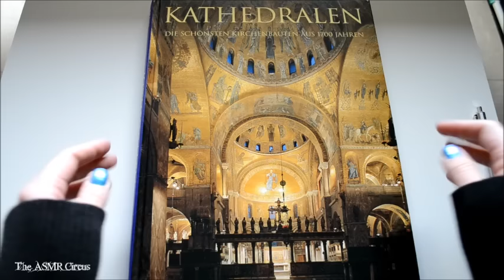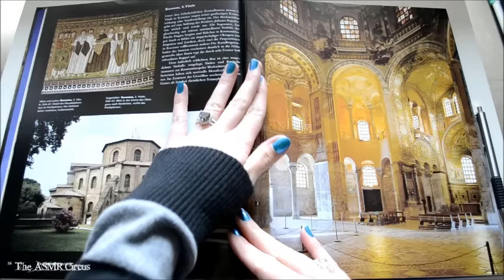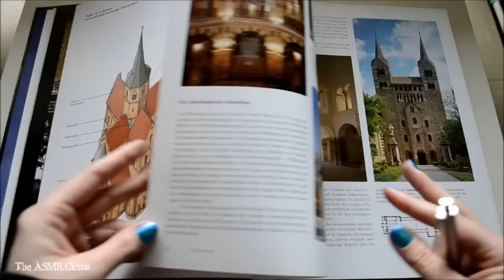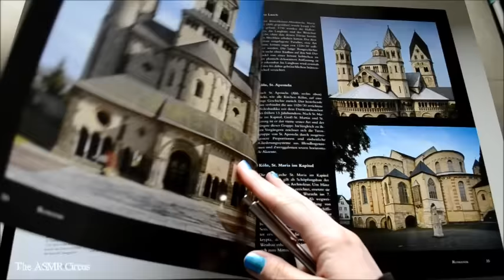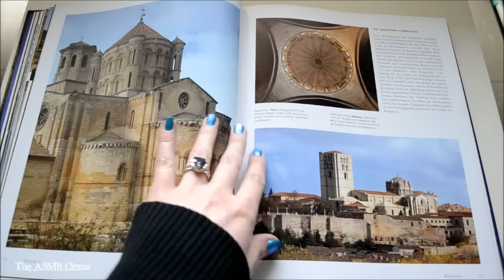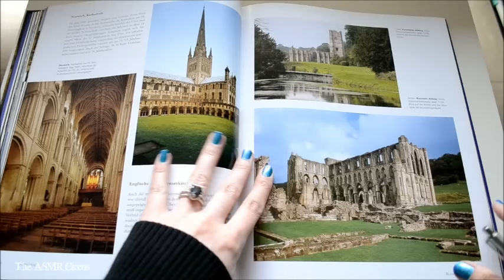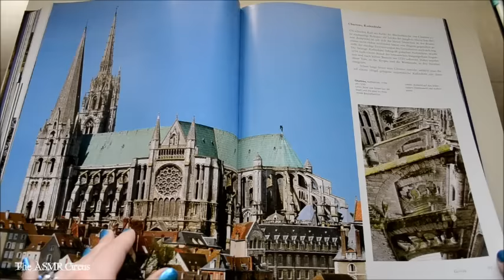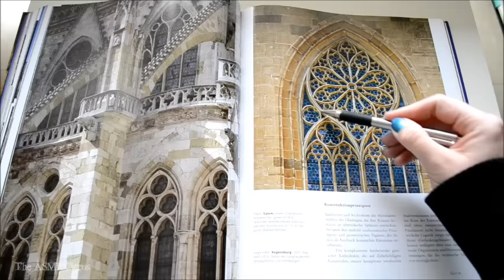ASMR Sleepy Hollow Close Up Whispers . Cathedrals Page Flipping & Tracing